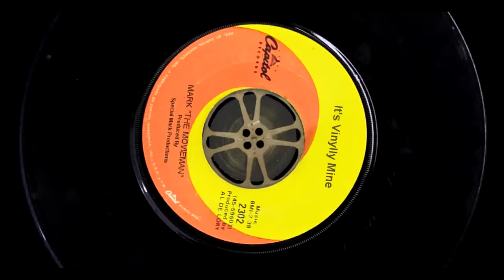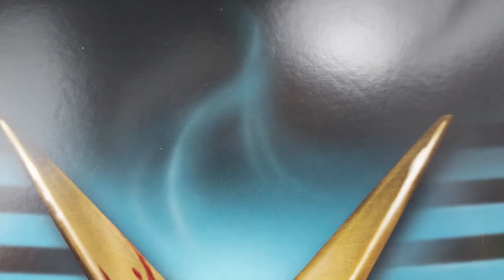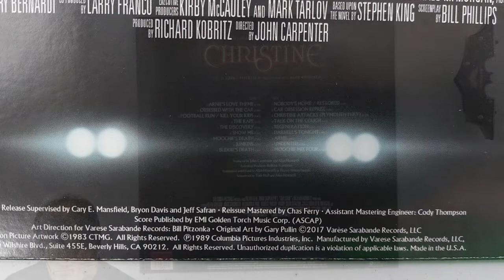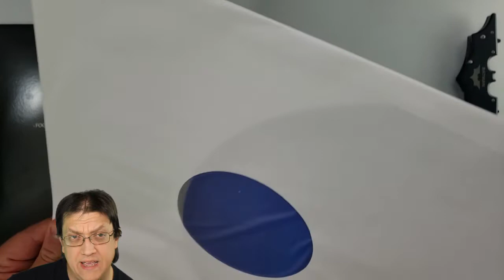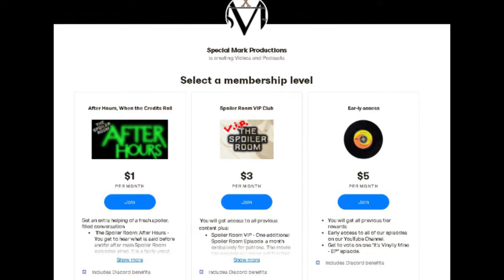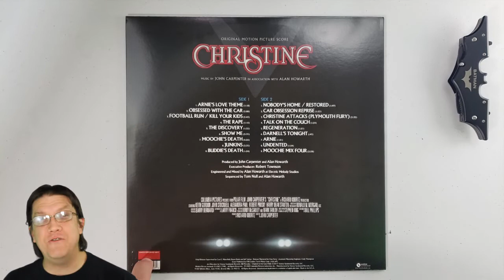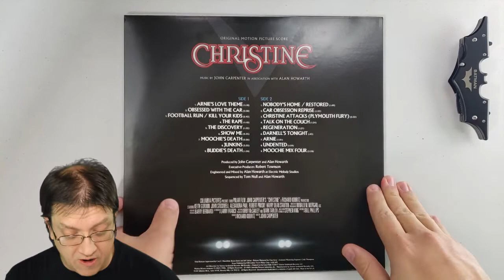Christine Original Score Re-Release (2017) LP - It's Vinylly Mine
Its our Penultimate "Vinyl Countdown" special! We take a look at another Remastered Re-release of a classic John Carpenter Score. Take are ride with us as we look at the "Christine" Soundtrack on Vinyl.

Check out our Linktree for links to all of our content on social media.
Also look for our reviews on WeLiveEntertainment.com and Monstersmadnessmagic.com